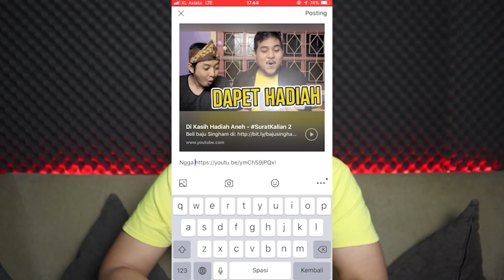Kenapa Pelajar STM Tidak Boleh Ikut Demo